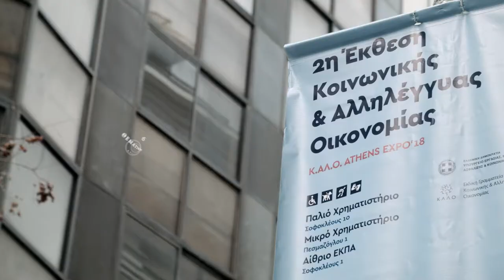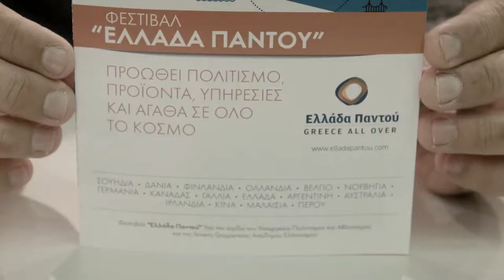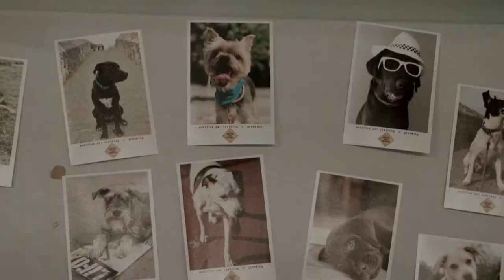Κ.ΑΛ.Ο ATHENS EXPO ’18 - Mini Documentary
Mini-Documentary από τη 2η Έκθεση Φορέων Κοινωνικής και Αλληλέγγυας Οικονομίας, Κ.ΑΛ.Ο ΑΤΗΕΝS EXPO ΄18,  7 - 11 Νοεμβρίου, Αθήνα.

150 εκθέτες από όλη την Ελλάδα συναντήθηκαν για δεύτερη φορά, με σκοπό την προβολή της Κ.ΑΛ.Ο στο ευρύ κοινό, με βάση τους κλάδους στους οποίους δραστηριοποιούνται, την ανάπτυξη συνεργιών και κοινών δικτύων.

Η ευρύτερη κοινωνική και αλληλέγγυα οικονομία στην Ελλάδα είναι ένα φαινόμενο τόσο παλαιό όσο και νέο, υφίσταται δυναμικές αλλαγές, αλλά ταυτόχρονα έχει άμεση ανάγκη για υποστήριξη, ιδίως με τη μορφή της ανάπτυξης δεξιοτήτων, δικτύωσης, χρηματοδοτικών και άλλων πολιτικών που θα δημιουργήσουν ένα ευνοϊκό περιβάλλον. (Έκθεση για την Κ.ΑΛ.Ο 2017 - Social Enterprise UK & European Village)

Οι φορείς της ΚΑΛΟ δραστηριοποιούνται σε ένα ευρύ φάσμα κλάδων παραγωγής και τομέων,
συμπεριλαμβανομένης της εκπαίδευσης, της παραγωγής τροφίμων, της κοινωνικής μέριμνας,
του τουρισμού, πολιτισμού, των νέων τεχνολογιών και της ανακύκλωσης.

Το ντοκιμαντέρ εξερευνά αντιπροσωπευτικά εγχειρήματα ανά κλάδο δραστηριοποίησης και το ρόλο των υποστηρικτικών φορέων, του Υπουργείου εργασίας και των διοργανωτών της έκθεσης.

Η 2η Έκθεση Φορέων Κοινωνικής και Αλληλέγγυας Οικονομίας, διοργανώθηκε στους χώρους του αίθριου του Εθνικού Καποδιστριακού Πανεπιστημίου Αθηνών (Σοφοκλέους 1), του Παλαιού Χρηματιστηρίου Αθηνών (Σοφοκλέους 8) και του Μικρού Χρηματιστηρίου Αθηνών (Πεσμαζόγλου 1).

Το ντοκιμαντέρ είναι μια παραγωγή της Κοιν.Σ.Επ Cinergies πραγματοποιήθηκε με την υποστήριξη της ειδικής δομής ΕΣΠΑ Υπουργείου Εργασίας, Κοινωνικής Ασφάλισης και Κοινωνικής Αλληλεγγύης, Τομέα Απασχόλησης και Κοινωνικής Οικονομίας.

Οι απόψεις που εκφράζονται είναι αυτές των συμμετεχόντων και δεν αντανακλούν απαραίτητα την επίσημη πολιτική ή θέση οποιασδήποτε άλλης υπηρεσίας, οργάνωσης, εργοδότη ή εταιρείας.